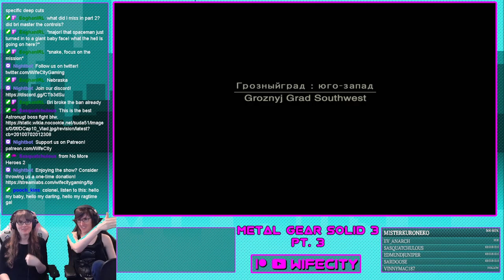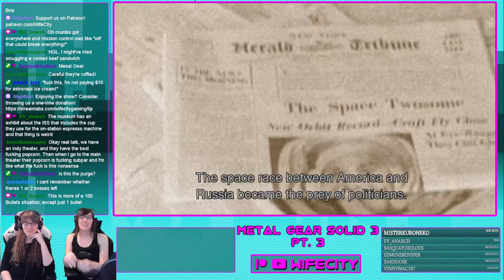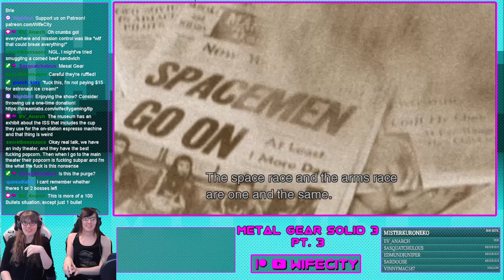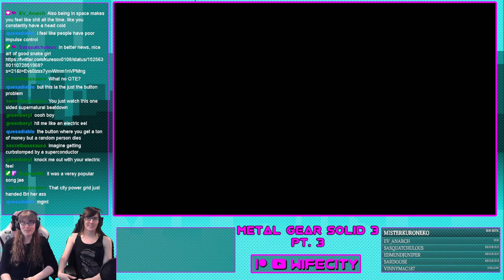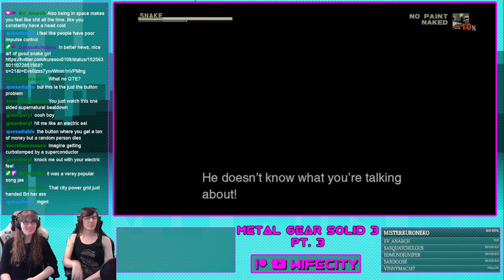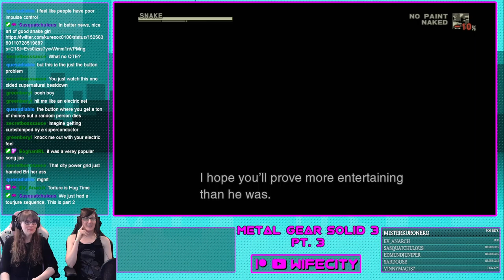Metal Gear Solid 3: Conveniently No Bullet Holes - Part 3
V~{BIG SHOUT OUT to our beautiful patrons!}~V

SecretbossSauce, Chelsea LaLicata, Eoghan, Mercury Rose, Pooch, Dustystars, Jesse Edmund Juniper, EV Helms, Ray Barnhart, Blake Schwartz, Nyx, Sasquatch Yeti and Cameron H.!